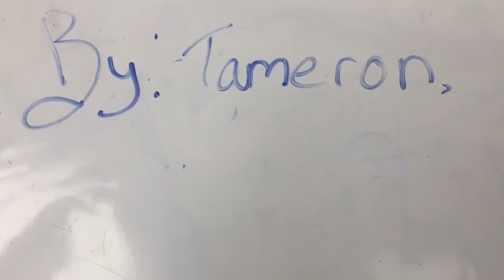reel video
Video created by second years in st Marys Baldoyle about seasons and how they occur